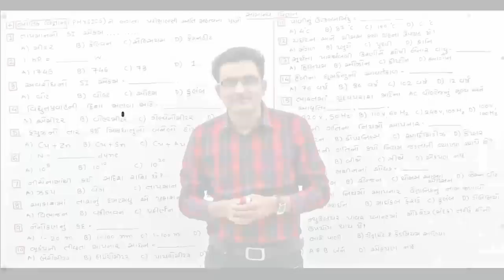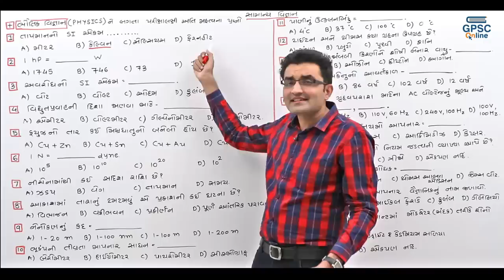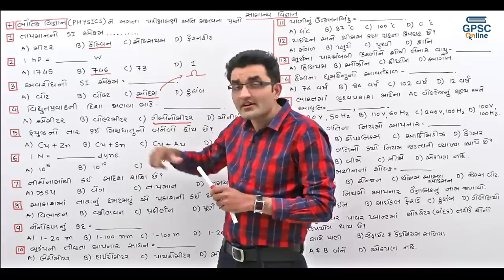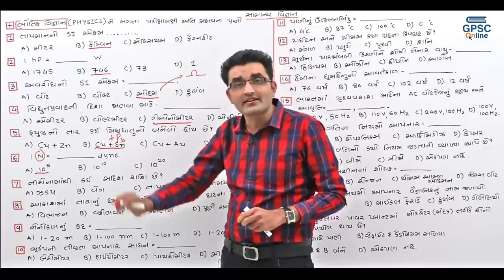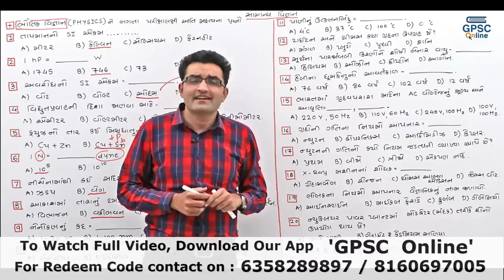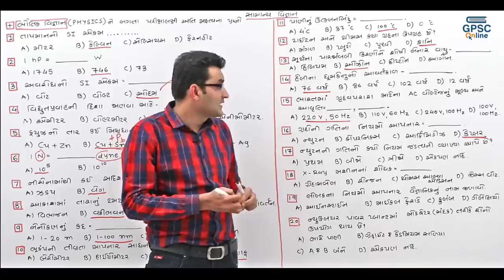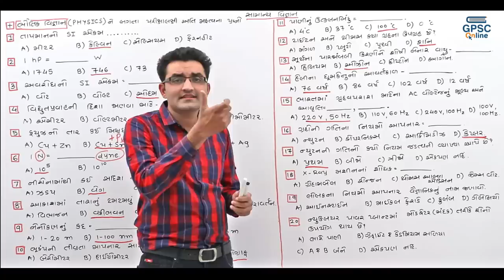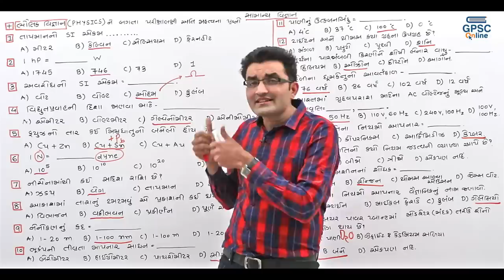Physics - Most IMP પ્રશ્નો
Hello friends, Welcome to GPSC Online.
આ વીડિયોમાં આપણે ભૌતિક વિજ્ઞાનના અગત્યના પરીક્ષામાં પુછાય શકે તેવા Most IMP પ્રશ્નો વિષે ચર્ચા કરીશુ.

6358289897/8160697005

Vikas Sir & Abhijit Gadhavi